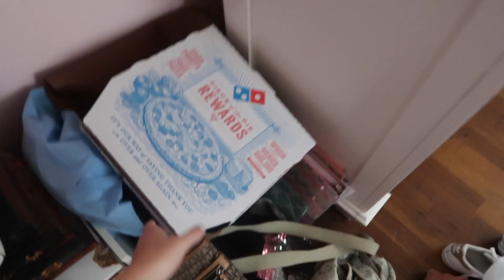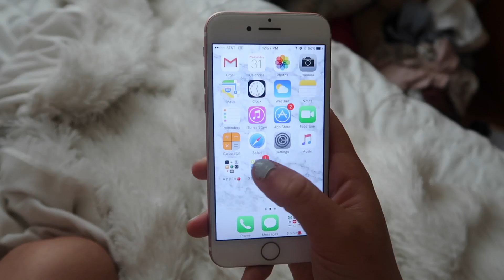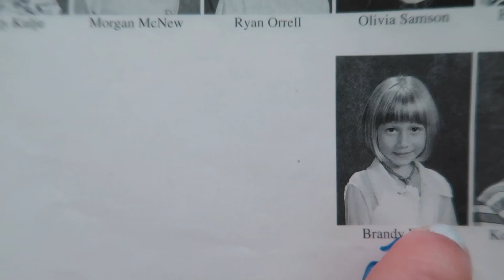I CHOPPED MY HAIR?!// Vlog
♡Thanks For Watchin Beautifuls!!♡

QOTV: Have you ever regretted getting something done on your hair?
AOTV: Yes, but not cutting it short

⬇︎⬇︎Open for a CUPCAKE:)⬇︎⬇︎

FAQ♡
Age: 17
Camera: Canon G7x Mark ii
Editor: iMovie 10.1.1
Where Do You Live: Missouri✌️

XOXO
~Brandy♡♡